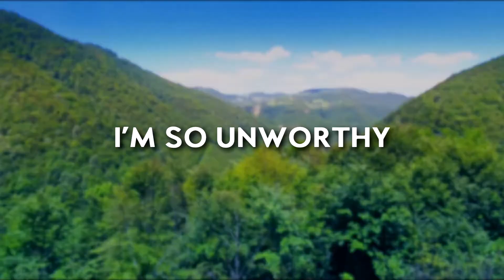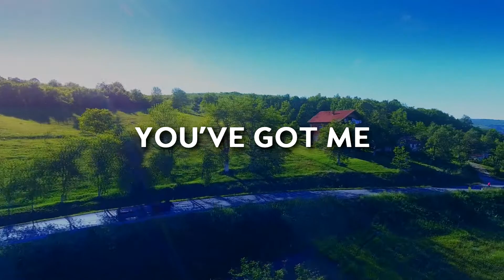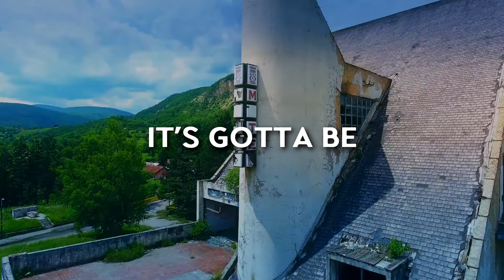Apex Frazier - How Do You? (feat. Allie Burton) Lyric Video